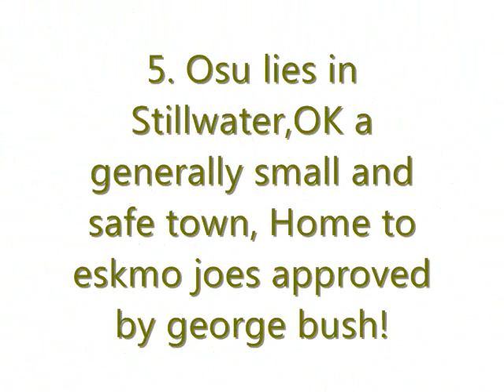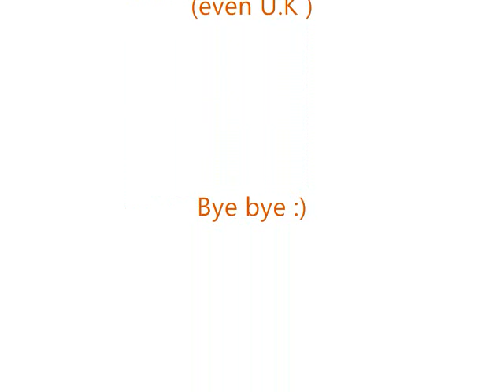College fanatic: Oklahoma State University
**PLEASE READ**
This is my first video of the "College Fanatic" series so please give me some time to improve the videos.
I promise they will be much better soon.
IF you read this comment "GO POKES!"